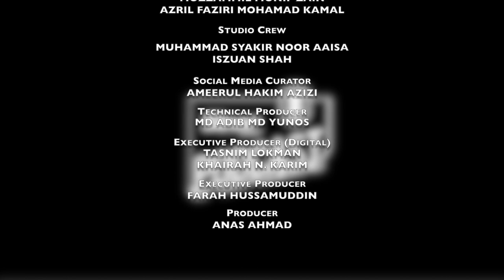TOP NEWS PODCAST: “Instead Of Being Opposition Leader, I Was Kicked Out”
On March 6 this year, four Bersatu Penang State Assemblymen were ejected from their respective seats in a historic first for the state assembly. Party hopping was at fault for this.

One of them is Khaliq Mehtab Mohd Ishaq, now the former Bertam Assemblyman. He gives his take on being booted out and plans for the upcoming state polls.

Chances of PN winning Penang is not impossible, he says with their slogan “Penang Try Kalih” this election season. Listen to Sinar Daily’s Top News Podcast show with Khaliq now!